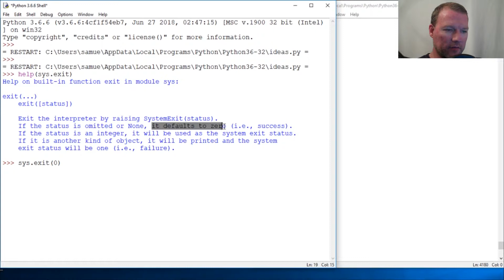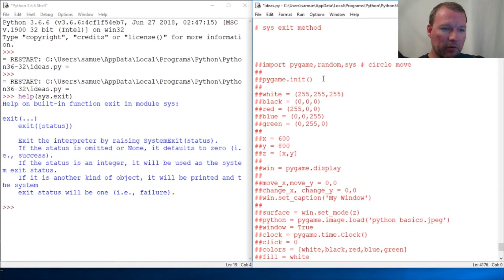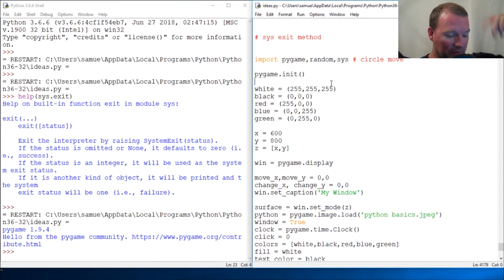Python Basics Sys Exit Method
Learn how to use the exit method from the sys module for python programming